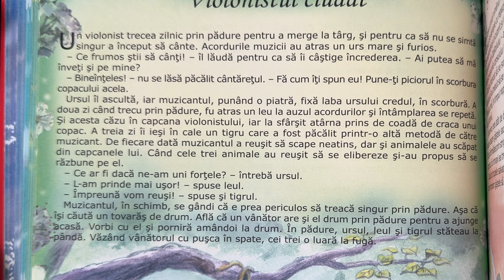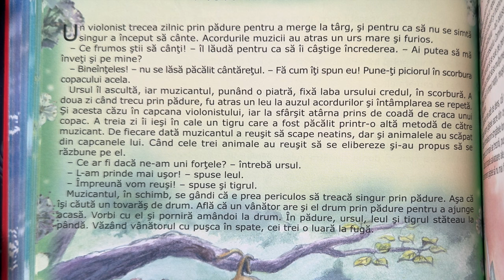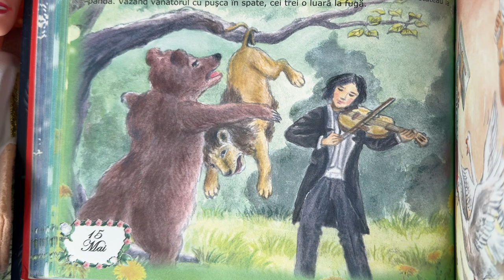Violonistul ciudat 🎻 Povești pentru copii în limba română | Povești scurte 4K (135/365)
Povești noi cu violonistul ciudat pentru copii. Povești pentru copii în limba română. Povești scurte audio în 4K. Să citim o carte de poveste împreună. Basme și povești de lectura.

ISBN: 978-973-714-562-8